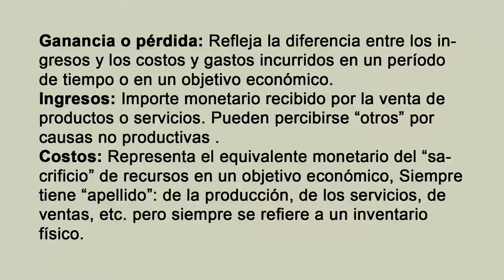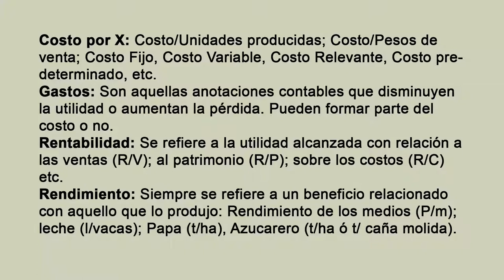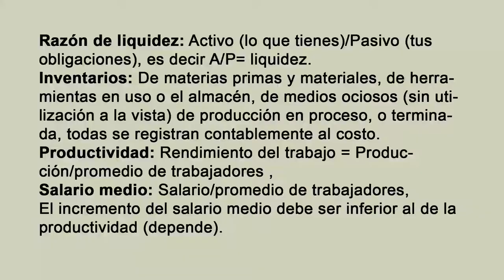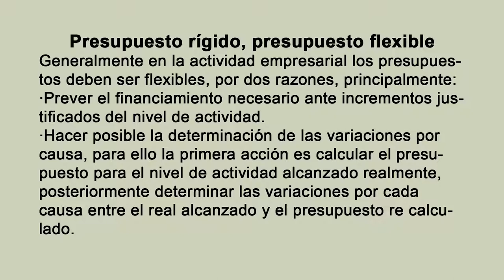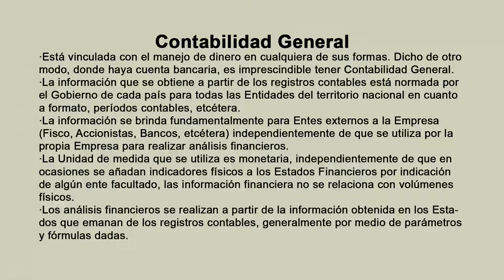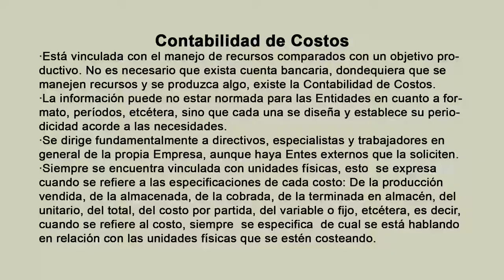Economía, economistas y sociedad 3ra Conferencia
En esta conferencia impartida por el economista Germán González a miembros del Movimiento Somos+,durante el segundo ciclo de la Academia 1010, ahondamos sobre la economía empresarial y sus indicadores de eficiencia.